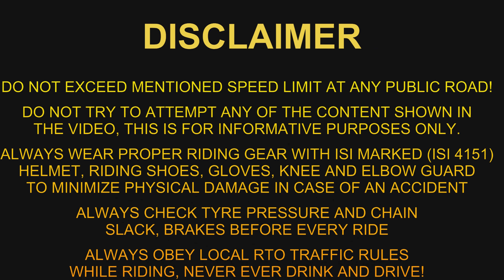Kolkata to Delhi R15V4 Solo Ride, Record breaking 1028km one day, Part-4 Palsit toll - Bardhaman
Part-4 Palsit toll Plaza to Bardhaman

Recommended Accessories for the trip:

Smart Tyre Inflator
Motul C2 Chain Lube for All Bikes (150 ml)
Motul 7100 4T Fully Synthetic 10W-40 Petrol Engine Oil
Genxtra® High Strength Elastic Neon Color Bungee Cords
SanDisk Extreme 128GB microSDXC UHS-I, V30, 190MB/s Read,90MB/s Write, Memory Card for 4K Video
NVIDIA Graphics Card Used for H.264 & H.265 60 fps 4k Video Editing
samsung galaxy f23 5g phone used for recording Video
samsung galaxy m32 5g phone used for recording Video

Jacket 1
Jacket 2
Pant 1
Pant 2
Pant 3

Power bank
hydration bladder
water bottle

Swiss Knife
Ninja Balaclava
Makalu Balaclava

Yellow T Shirt
Blue T Shirt

BPL Digital Blood Pressure Monitor
pulse oximeter
CARABINER 3000

If you like my video, kindly donate a little to help the needy if you want!
upi id: aakanshaafoundation.62635943@hdfcbank

This is a solo trip held during 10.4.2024 to 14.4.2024, from Kolkata to Delhi via Gwalior, MP on r15v4. I had no intention to make or break any records but as a part of the event, I happened to travel Kolkata to Kanpur via GT road with a big halt at Asansol for 30mins at least, totaling about 1028km, from 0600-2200 hours, including 12 short stops apart from Asansol which includes 5 refueling also.

Despite such immense number of halts and stops, I have seen nobody on YouTube by far to travel solo using r15v4 from Kolkata to Delhi and covering 1028kms in a single day, hence it axiomatically becomes a record provided the aforementioned vehicle and riding conditions. Imho, if I intentionally tried to set a record, I could have reached Delhi within 0000hrs on the very same day, using the same GT road, might try the same in future.

Best of luck to all my rider friends out there who wish to break it and set a new record from Kolkata, waiting for your videos and comments!